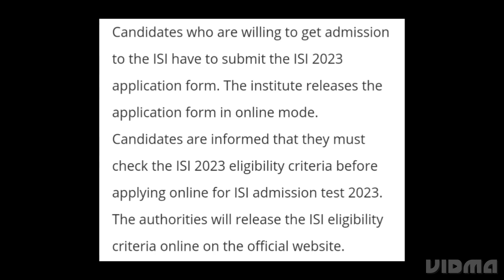ISI ADMISSION TEST 2023 EXAM DATE OUT, LATEST NEWS ISI EXAM, ADMIT CARD RELEASED DATE OUT